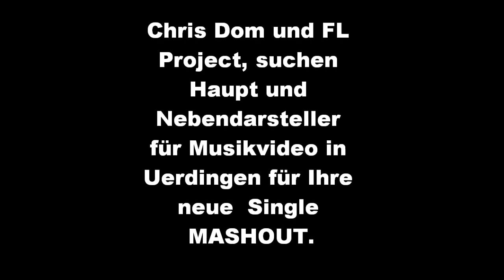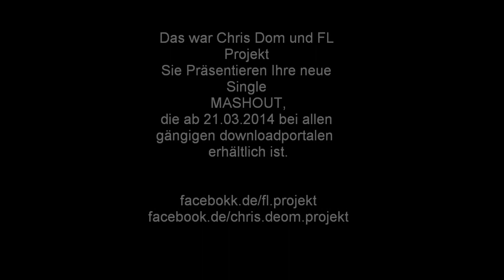Cris Dom & FL Projekt2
Cris Dom & FL Project, suchen Darsteller für Ihr Musikvideo.
Gedreht wird in Krefeld - Uerdingen.